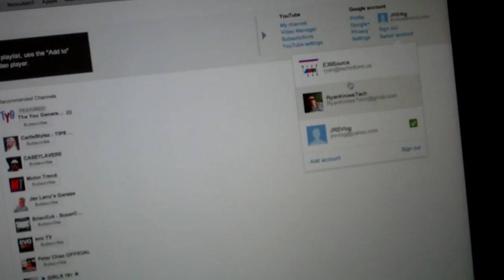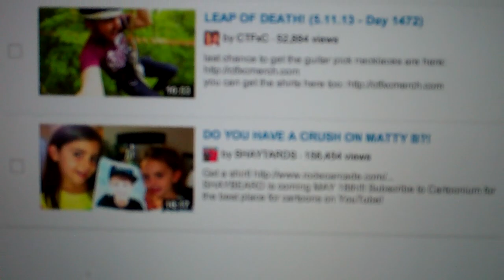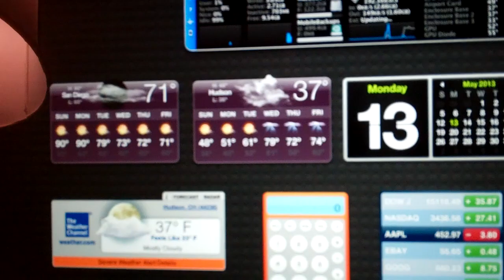Pledge and Windex 5/12/13 - Day 883